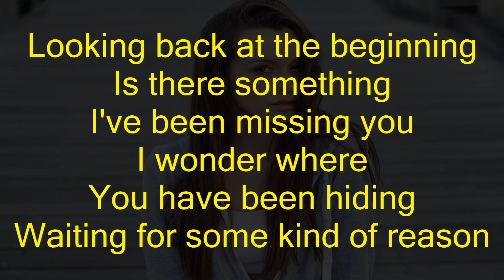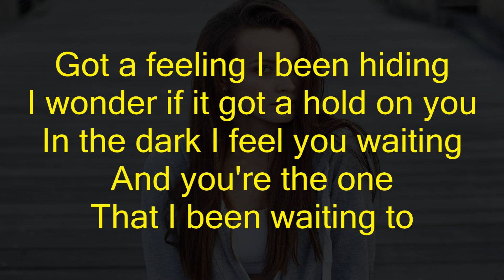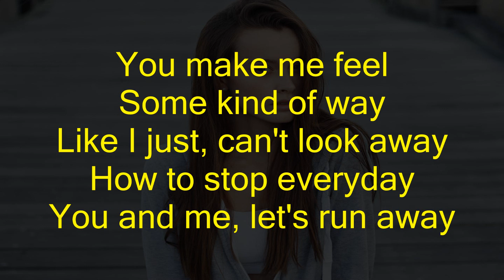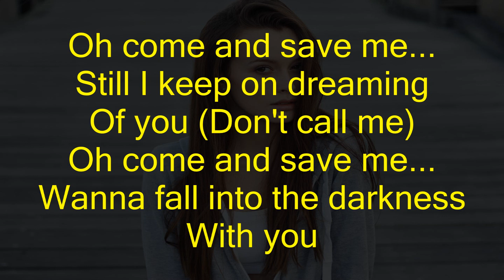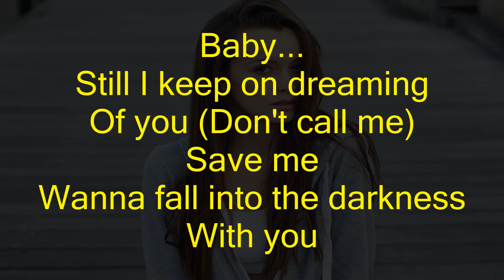Vintage Culture, Adam K - Save Me (lyrics) Feat. MKLA